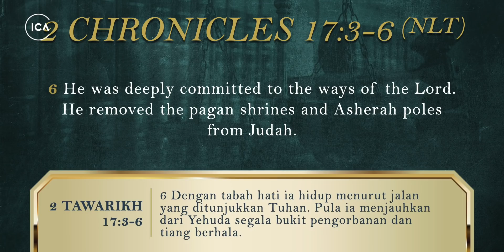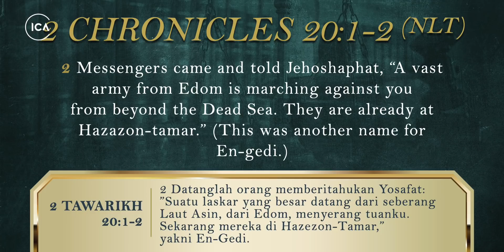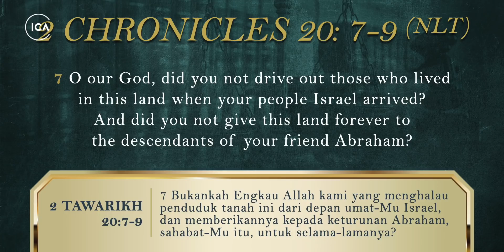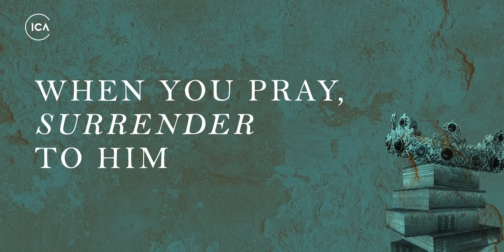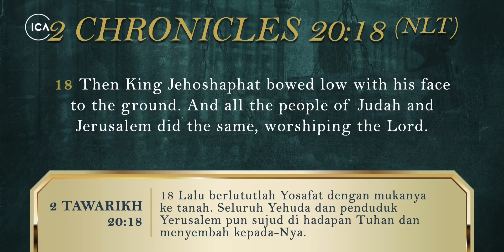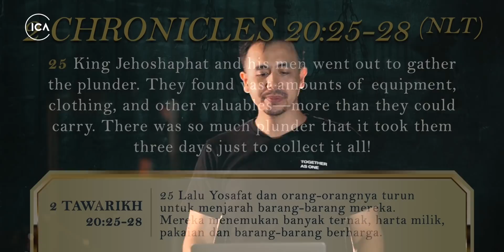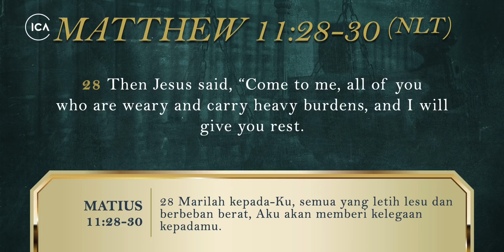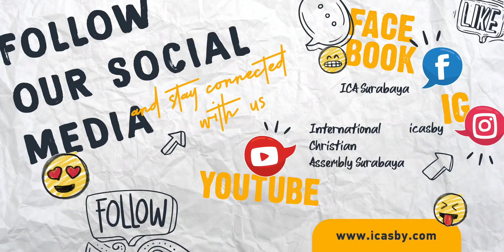League of Kings: Jehoshaphat | ICA Online Service - November 8, 2020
Join us as we hear from Ps. Ardo Kariodimedjo about how King Jehoshaphat lead Jerusalem to a victory through prayer.

If you just said Yes to Jesus, and don’t know what to do next?